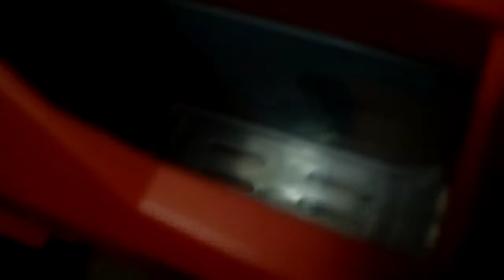Lightning McQueen Wins The Piston Cup Part 1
Sorry I uploaded this video a little bit late but I've been busy with school and everything.